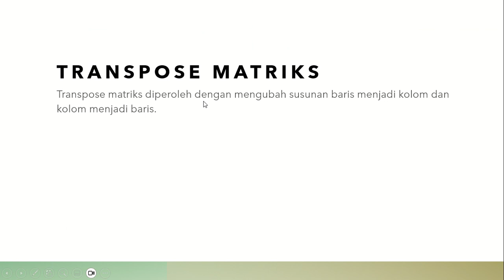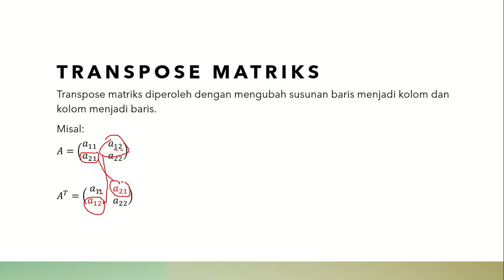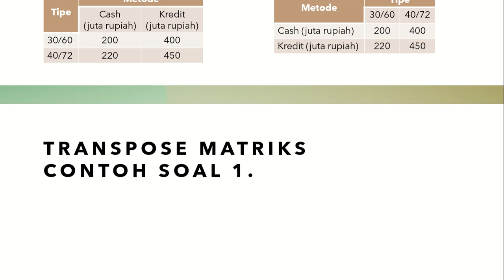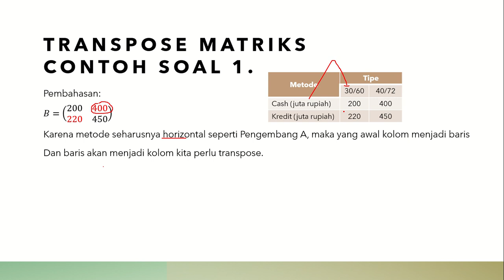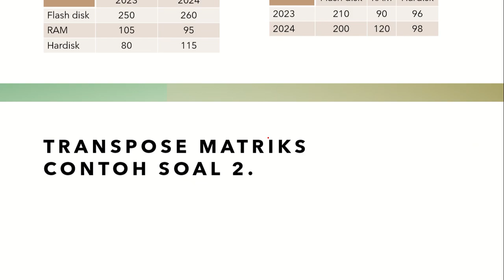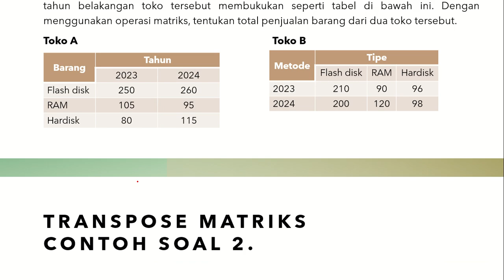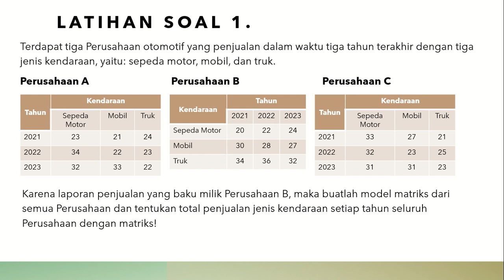Transpose Matriks dalam Kehidupan Sehari-hari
Contoh Soal:
1. Sebuah Perusahaan pengembangan perumahan A dan B ingin membangun kompleks perumahan dengan 2 tipe: tipe 30/60 dan 40/72. Setiap tipe dapat dibeli secara cash ataupun kredit melalui KPR. Jika sistem laporan yang diterapkan seharusnya seperti pengembang A, maka buatlah perubahan model pengembang B ke dalam bentuk matriks.
Pengembang A                   Pengembang B

2. Sebuah Toko Komputer A dan B menjual barang: flash disk, RAM, dan Hardisk. Pada dua tahun belakangan toko tersebut membukukan seperti tabel di bawah ini. Dengan menggunakan operasi matriks, tentukan total penjualan barang dari dua toko tersebut.
Toko A                     Toko B

3. Terdapat tiga Perusahaan otomotif yang penjualan dalam waktu tiga tahun terakhir dengan tiga jenis kendaraan, yaitu: sepeda motor, mobil, dan truk.
Perusahaan A   Perusahaan B   Perusahaan C

Karena laporan penjualan yang baku milik Perusahaan B, maka buatlah model matriks dari semua Perusahaan dan tentukan total penjualan jenis kendaraan setiap tahun seluruh Perusahaan dengan matriks!